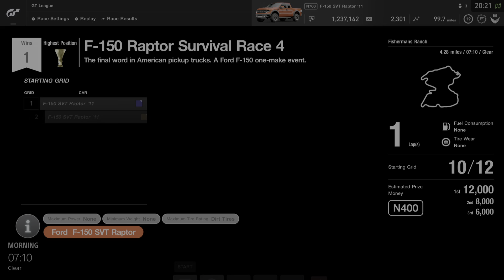Gran TurismoSPORT_Ford F150